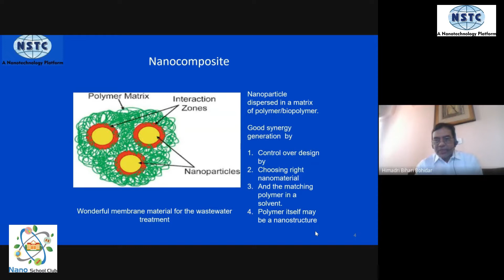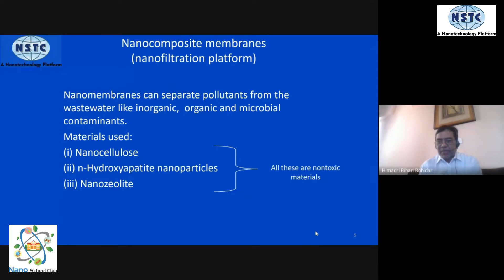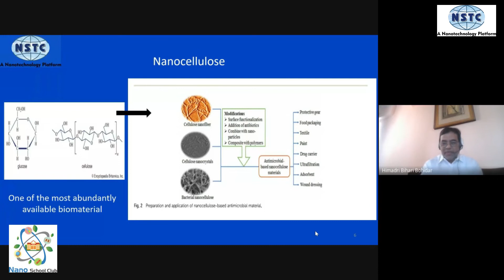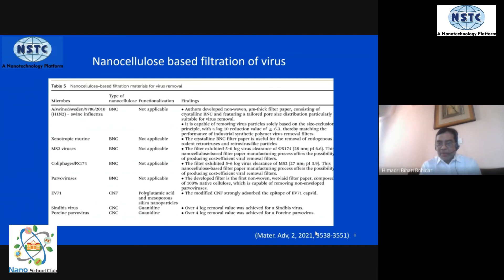What is Nanocomposite? || Nanotechnology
This video is about the explaination of  Nanocomposite by Prof. Himadri B. Bohidar, currently he is associated with National Center for Excellence in Agro-nanotechnology TERI-Deakin Nanotechnology Center, India. He has 31 years of academic experience in teaching & research. His area of expertise includes Nanoscience and Nanotechnology, Nano-bio interface science, soft matter science, Polymer Physics, Biophysics.

KEEP SUPPORTING!
KEEP LOVING!